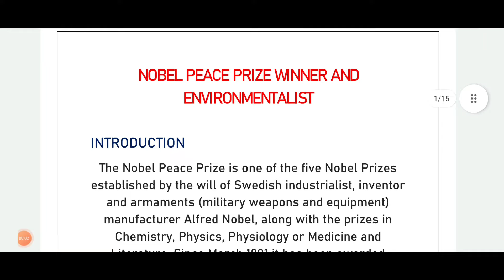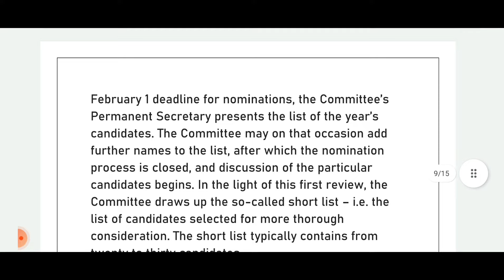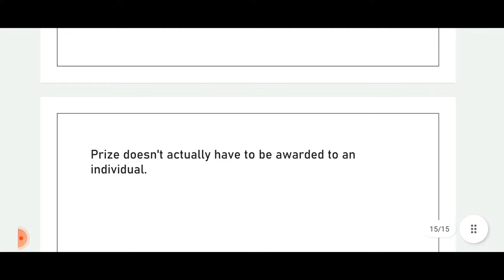NOBLE PEACE PRIZE WINNER & ENVIRONMENTIST Full EVS Project in HD | Maharashtra Board